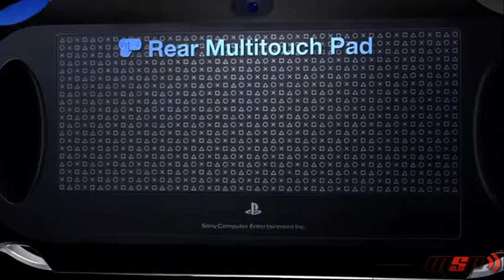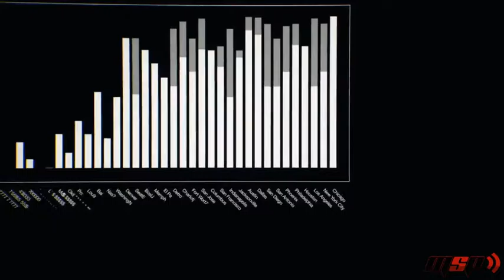Mission Start Podcast Ep.136-Praise Twitch!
Late on the upload, so here is the newest episode of Mission Start Podcast! Check out this week's episode as we dive into the past week in video game news including all the announcements at Twitchcon!